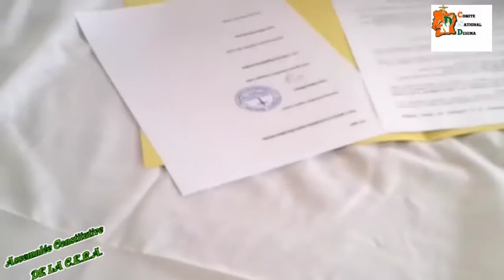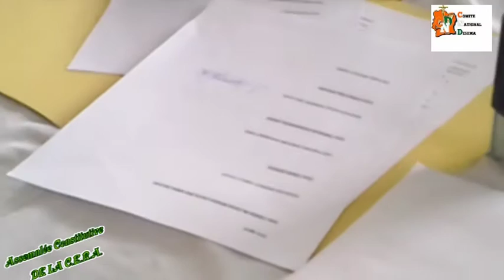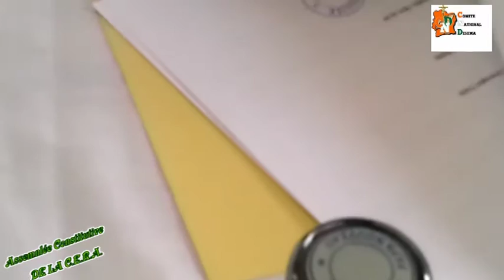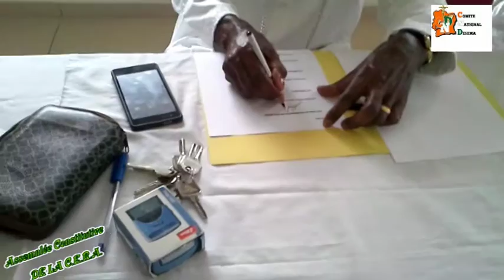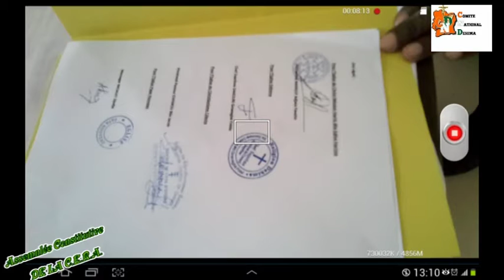ASSEMBLEE GENERALE CONSTITUTIVE DE LA C.E.R.A.-LA SIGNATURE DES TEXTES